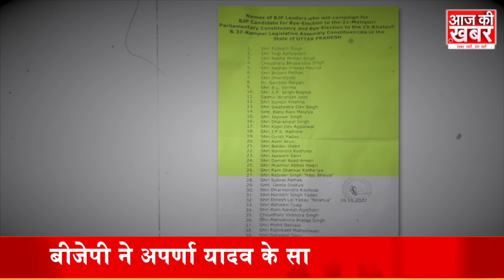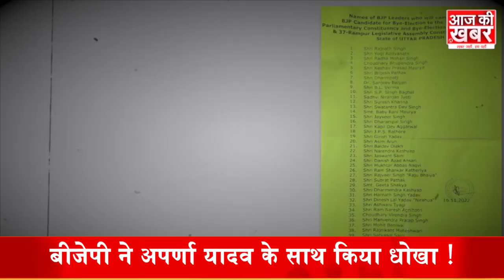Uttar Pradesh : BJP की चुनाव प्रचार लिस्ट से अर्पणा यादव बाहर | Special Report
अपर्णा यादव को बीजेपी ने फिर से झटका दिया है...पहले टिकट और अब स्टार प्रचारक सूची से भी अपर्णा यादव का नाम गायब हुआ...जिसके बाद अब बीजेपी ने चुनाव में 40 नेताओं की बड़ी फौज भी उतार दी है. समाजवादी पार्टी के संस्थापक मुलायम सिंह यादव का निधन 10 अक्टूबर को हो गया था...उनके निधन के बाद मैनपुरी लोकसभा सीट खाली हो गई थी...जिसके बाद वहां पर अब उपचुनाव हो रहा है...इस दौरान सपा से डिंपल यादव चुनाव लड़ रही हैं...तो वहीं मुलायम सिंह की छोटी बहु अपर्णा यादव को बीजेपी से टिकट मिलने की उम्मीद थी...लेकिन आखिरी में बीजेपी ने गुगली खेल रघुराज शाक्य को अपना उम्मीदवार बना दिया...यही नहीं बीजेपी ने टिकट के अलावा भी अपर्णा यादव को झटका दिया...